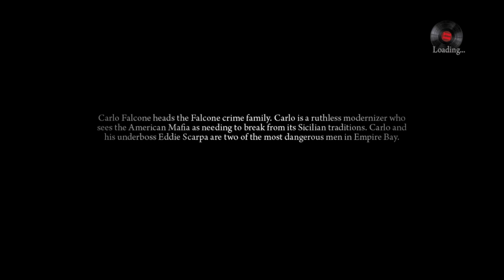Mafia II: Definitive Edition Chapter 6 part 2